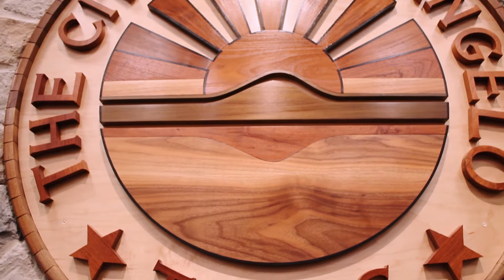Candidate Forum Public Service Announcement